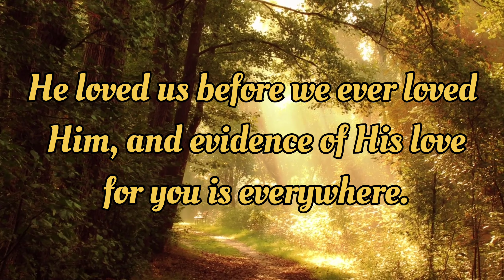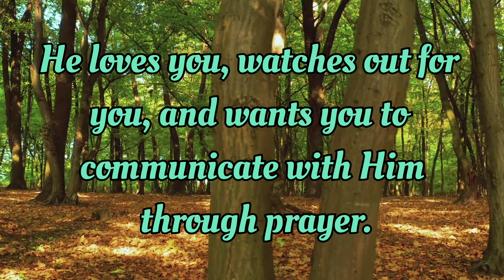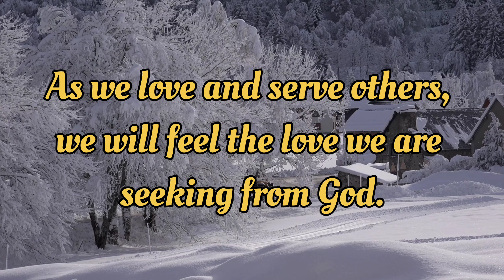LEARN MORE ABOUT JESUS | JESUS LOVES US | @godsmessage9306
Jesus loves everyone equally. we should pray to him and ask for his blessings not only in our difficult times but mist of the time.